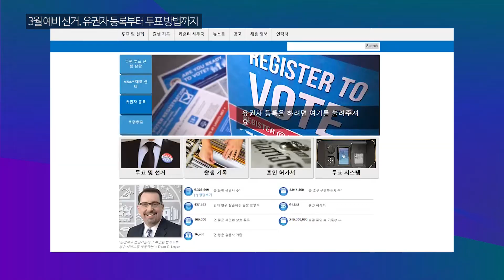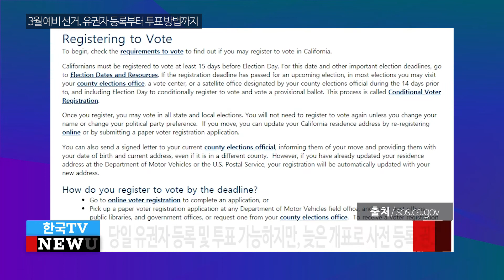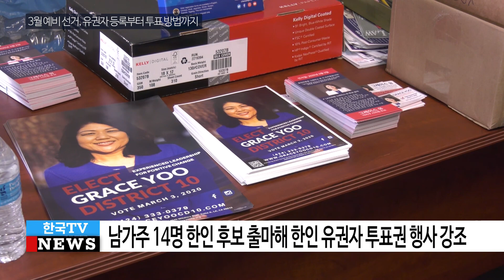3월 3일 예비선거 한 달 채 안 남았다..유권자 등록부터 투표소, 투표 방법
각 당의 대통령 후보 확정을 위한 선거를 비롯해 시와 카운티, 연방의원 선거까지 예비선거가 치러지는 오는 3월 3일. 이번 선거는 특히 한인 후보들이 대거 출마해, 선거에 대한 주민들의 문의와 관심이 높아지고 있습니다.

유권자 등록부터, 샘플 밸럿 신청과 지정 투표소 확인 등 선거 관련 정보는 LA 카운티 등기-등록국 홈페이지 lavote.net에서, 오렌지 카운티 주민은 홈페이지 ocvote.com에서 확인 가능합니다. 먼저 유권자 등록은 2월 18일 마감되며, 우편 투표를 희망하는 유권자들은 2월 25일까지 우편 투표 신청을 마쳐야 합니다.

선거법 개정으로 이번 선거에서는 우표 없이 우편으로 투표가 가능해집니다. 우편 투표는 소인 날짜가 3월 3일까지 찍혀야 하며, 선거 후 3일 이내에 선거관리국에 도착해야 유효표로 인정합니다.

투표는 지정 투표소가 아닌 자택과 직장에서 가까운 투표소에서도 가능합니다. 선거법 개정으로 조기투표 기간이 2월 22일부터 3월 3일까지 최대 11일로 대폭 늘어났지만, LA 한인타운 인근에 마련된 동양선교교회, 서울국제공원, 윌셔 팍 초등학교, 하버드 초등학교 등지의 조기투표소는 2월 29일부터 3월 3일까지 나흘간 운영합니다.

이번 선거부터 선거 당일 유권자 등록과 투표가 가능합니다. 하지만 이 같은 투표는 당초 개표 날보다 최대 한 달 더디게 개표되기 때문에 사전에 유권자 등록을 하도록 권고되고 있습니다. 한편, 이번 선거에서 시의원과 연방의원, 그리고 카운티 슈퍼바이저 등 남 가주에만 14명의 한인 후보들이 대거 출마해, 한인 유권자들의 투표권 행사가 강조되고 있습니다.

한국TV 이수연 기자입니다.

영상편집: 신유정